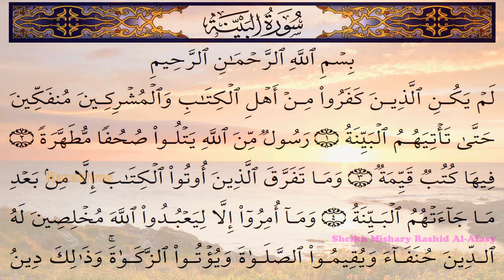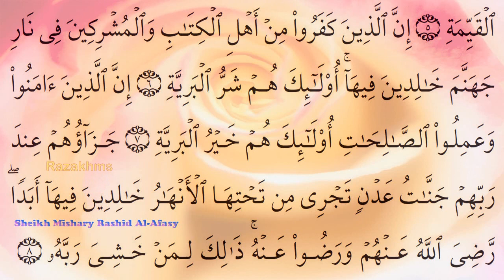Surah Al Baiyyinah 098 Recitation By Sheikh Mishary Rashid Al Afasy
For learning Quran best Recitation by- Sheikh Mishary Rashid Al-Afasy